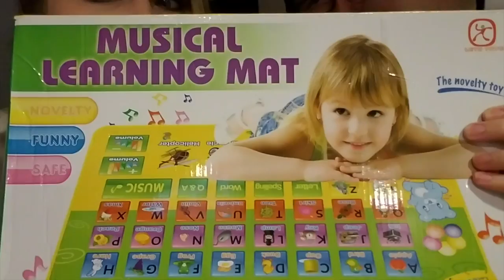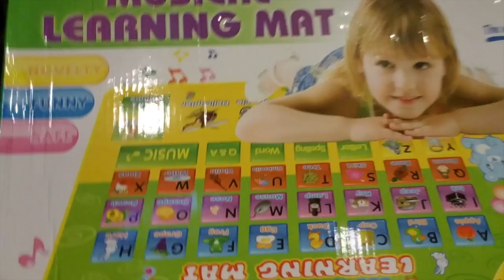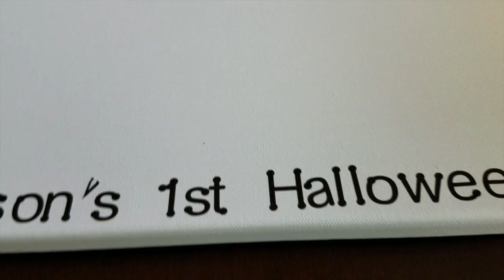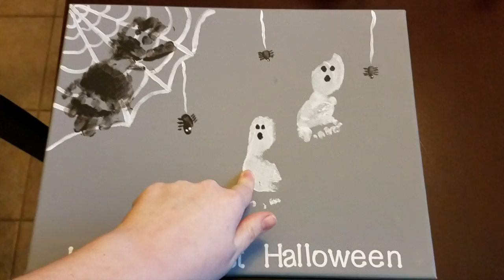LONG 2 day vlog! (Day 605 & 606)